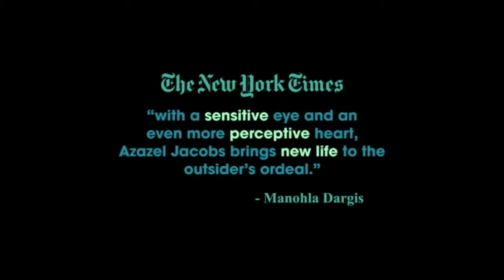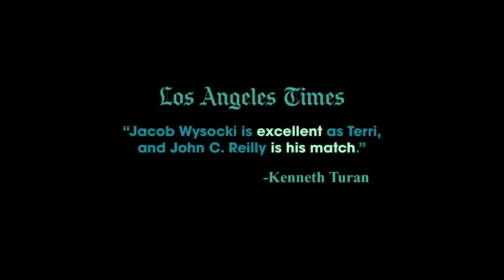Terri trailer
A hit at the Sundance Film Festival, TERRI, directed by Azazel Jacobs (MOMMA'S MAN) and produced by the team behind BLUE VALENTINE and HALF NELSON, is a moving and often funny film about the relationship between Terri (Jacob Wysocki), and the loquacious but well-meaning vice principal (John C. Reilly). Under Fitzgerald's tutelage, Terri befriends a pair of fellow misfits, Chad (Bridger Zadina), an edgy loner whose rebellion masks his own insecurities, and Heather (Olivia Crocicchia), a sexually precocious girl whose beauty proves to be a trap of its own. The three teenagers, so different on the surface, but all outcasts in the unforgiving high school hierarchy, find an unexpected, imperfect bond that reflects the tenuousness, poignance and pathos of the adolescent experience. Deftly combining authentic and candid elements with wry humor and compassion, Jacobs tells Terri's story with delicacy and complex emotionality, as the young man learns to reach outside his insular world. A film about the courage it takes to build relationships and the rewards of taking that sometimes terrifying leap.
Dir: Azazel Jacobs
Starring: Jacob Wysocki, John C.Riley, Creed Batton, Olivia Crocicchia, Bridger Zadina